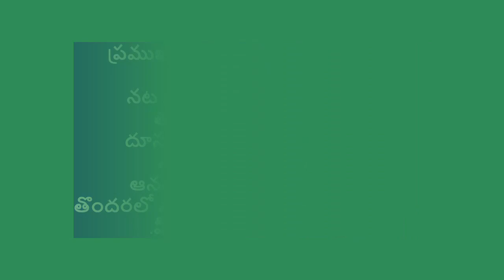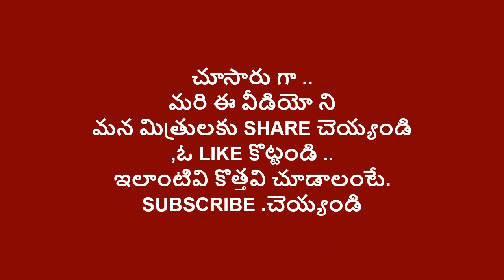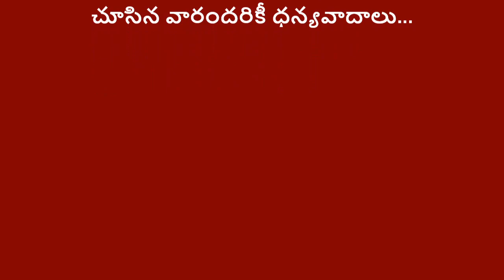actor Poorna Sudhakar/Poorna Sudhakar chittoor/actor Poorna Sudhakar chittoor/Poorna Sudhakar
ప్రముఖ సినీ నటులు పూర్ణ గారి నవరస నటనా ప్రతిభ ...ఏమైనా మన చిత్తూరొళ్లు చాలా గ్రేట్ అబ్బా !!
Famous movie actors Poorna Gari Navarasa acting talent ... Anyway, our chitturollu Great Abba !!